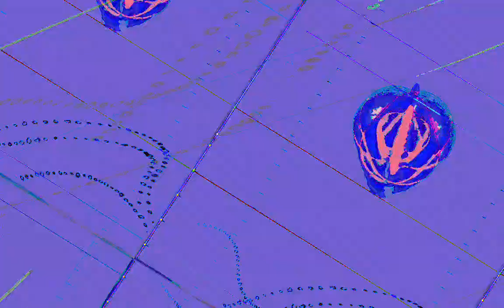[EPILEPSY WARNING] Movie 23 08 04 00h32m23s